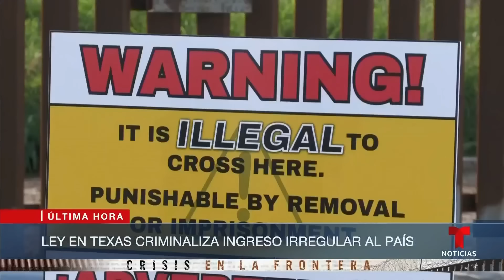Abbott firma tres de las leyes migratorias más duras en Estados Unidos | Noticias Telemundo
Video oficial de Noticias Telemundo. El gobernador de Texas convierte en delito la entrada ilegal al territorio y destina más fondos para la vigilancia en la frontera. Abbot dijo que espera "una drástica caída" de las llegadas de indocumentados. Pero las reacciones no se han hecho esperar.